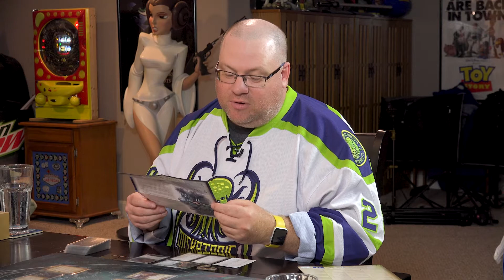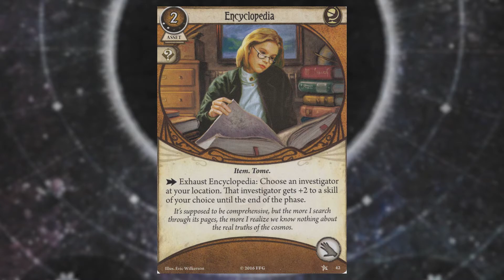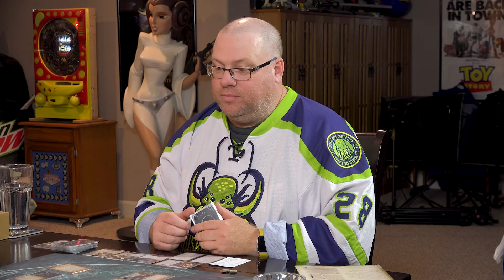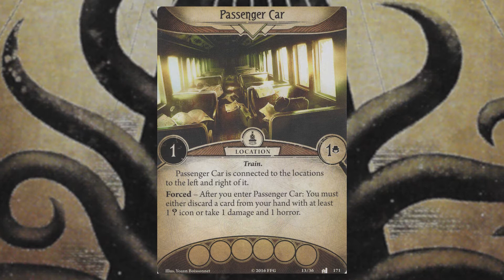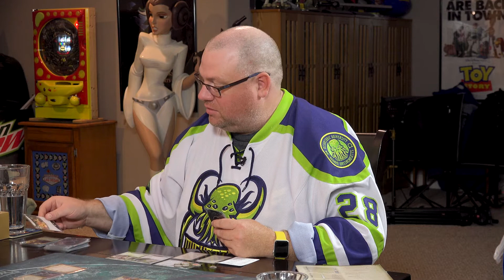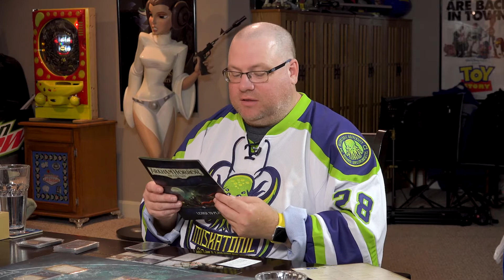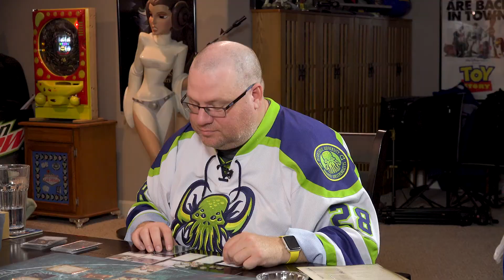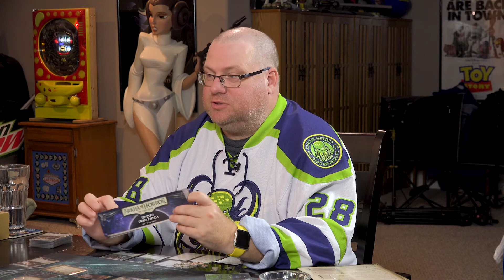Arkham Horror: Essex County Express - Munchkin Land #271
It's called the Dunwich Legacy, so maybe the investigators should get to Dunwich?